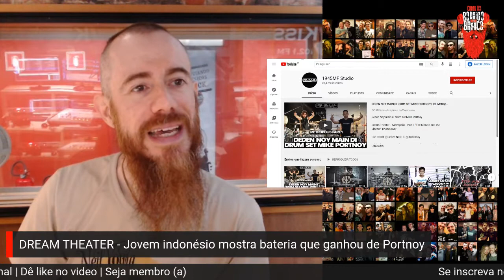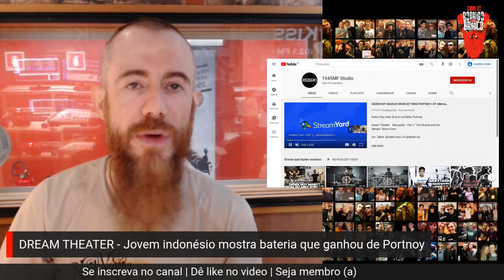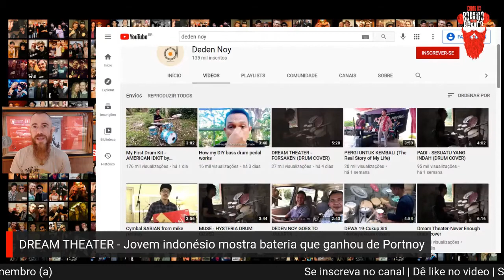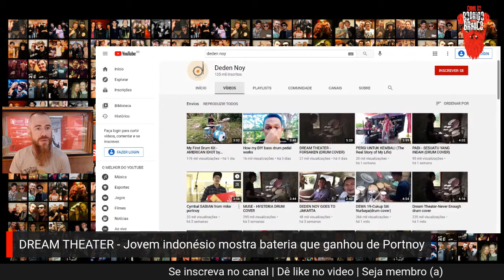DREAM THEATER - Jovem indonésio mostra bateria que ganhou de Portnoy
Deden Noy, o jovem indonésio que teve milhões de visualizações em seus videos tocando em uma bateria improvisada, recebeu uma super bateria de seu ídolo Mike Portnoy (ex-Dream Theater), após campanha dos fãs da banda nas redes sociais...